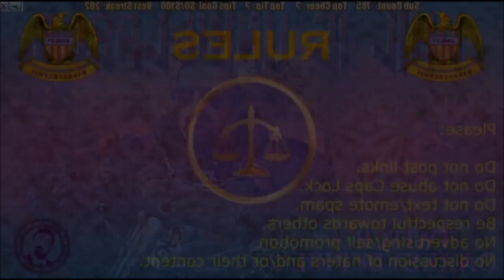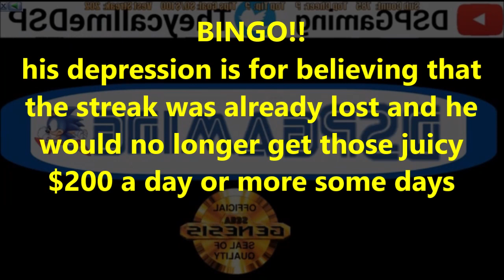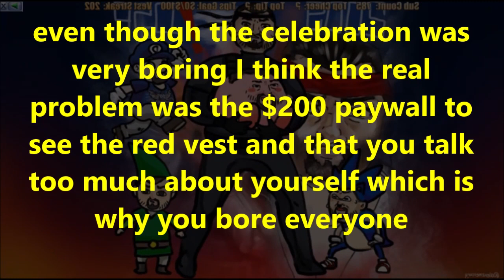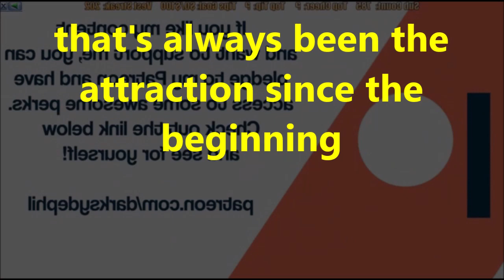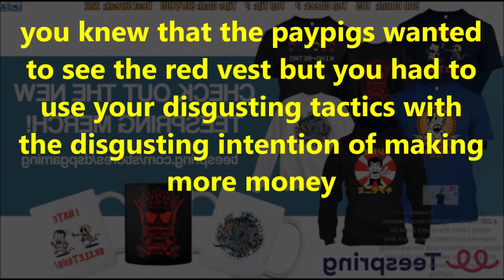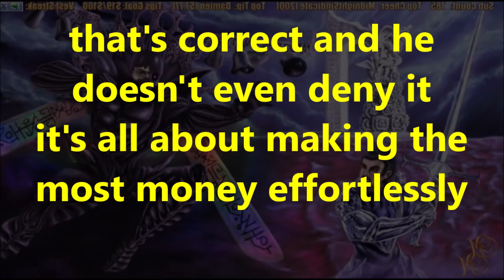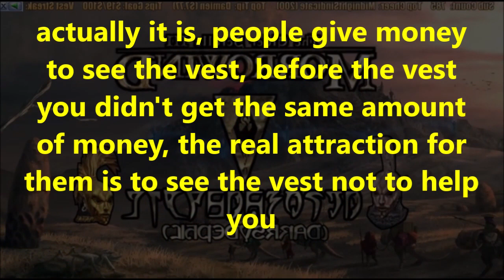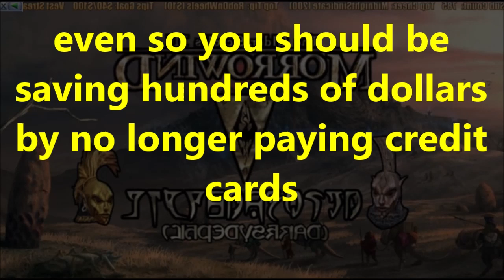DsP-pity party--I work a lot, Im trying my best--extreme jealousy towards the vest--I didnt get $20k